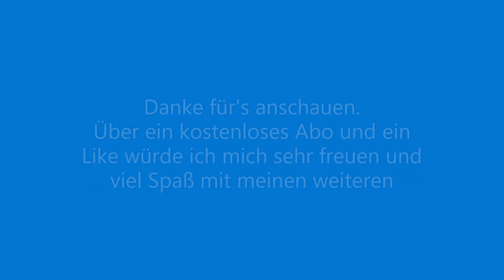FLY ONRIDE im Phantasialand ??😎/ Cinematic😍/Sound ❤/ROOKBURGH😍/ Bilder Edition😍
It would be really nice and if you like my Video please drop also a like and have fun with my new video.
Here is the link from the new rollercoaster in Tripsdrill.  😱🙌😍